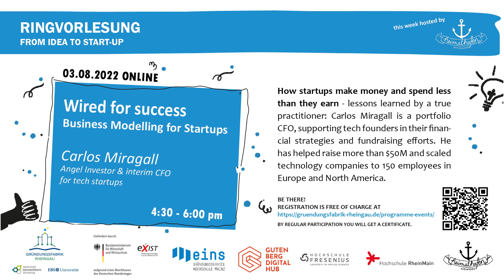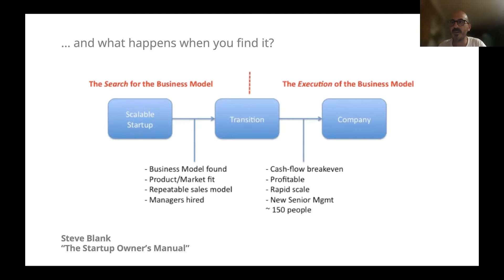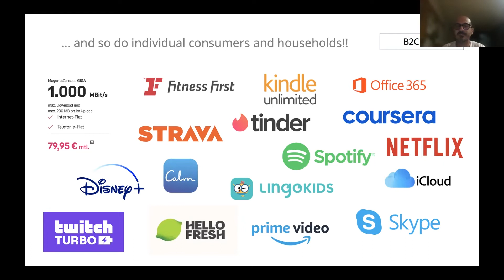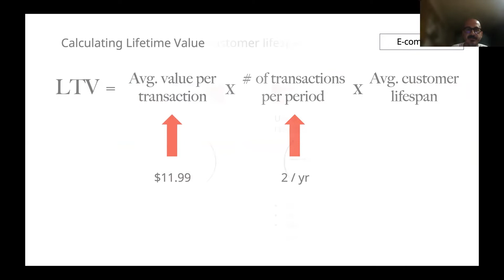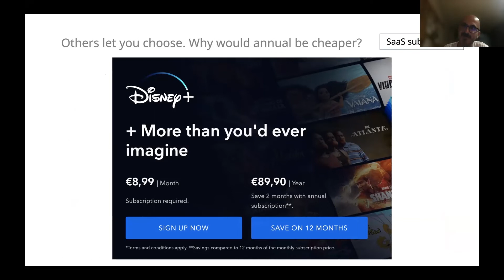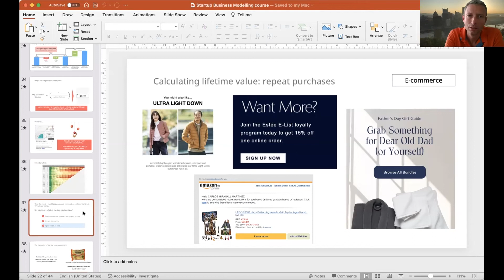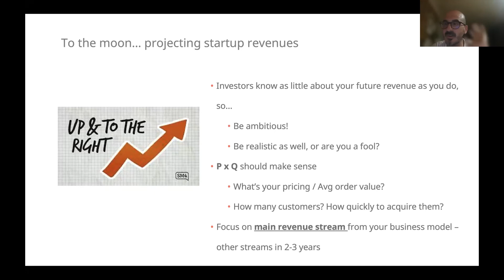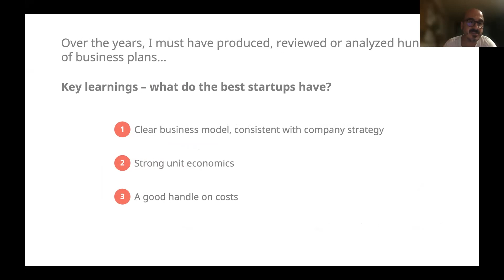Ringvorlesung "Wired for Success - Business Modelling for Startups" mit Carlos Miragall Martinez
How startups make money and spend less than they earn - lessons learned by a true practitioner: Carlos Miragall is a portfolio CFO, supporting tech founders in their financial strategies and fundraising efforts. He has helped raise more than $50M and scaled technology companies to 150 employees in Europe and North America.